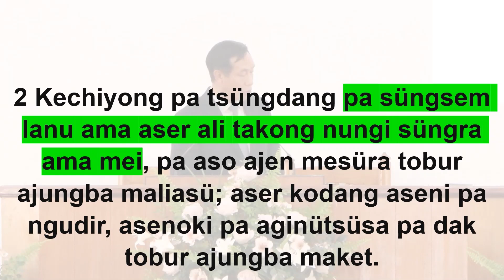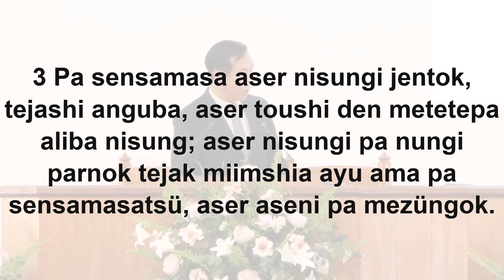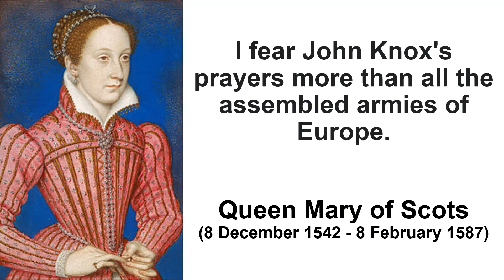Ali Takong Nungi Süngsem Lanu/ABA Sunday